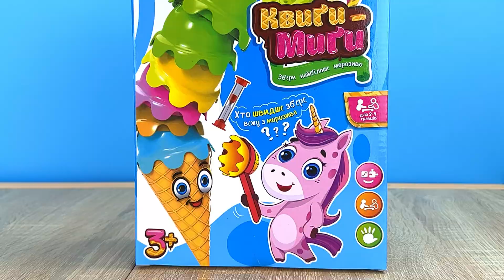Настільна гра Квиги-Миги 56030 від бренду 4FUN Game Club. Відеоогляд настільної гри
Захоплива гра "Квиги-Миги" 56030 від ТМ 4FUN Game Club - яскрава і цікава настільна гра. ⠀

Мета гри:
швидше зібрати вежу з морозива за обмежений час та не дати морозиву впасти.

У комплект входить:
- ріжок морозива;
- 8 кульок морозива;
- ложка-дозатор;
- пісочний годинник.